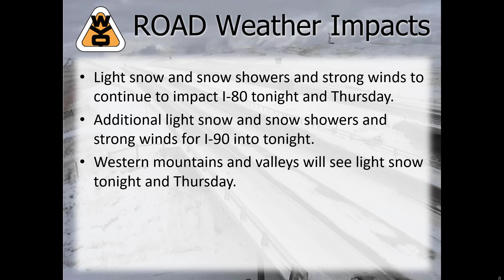WYDOT Weather Briefing 4-13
Light snow and strong winds will continue to impact sections of I-80 and I-90 through the night.  There will be additional moderate to high impacts on I-80 and across the west on Thursday.  Watch this video for details on Wyoming's weather and WYDOT road impacts.